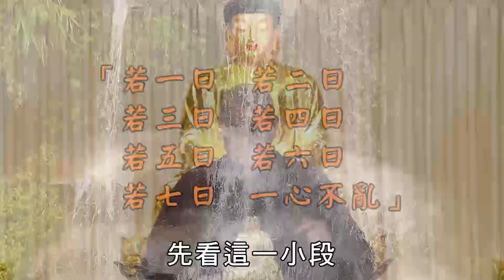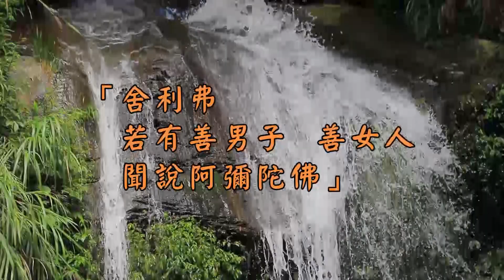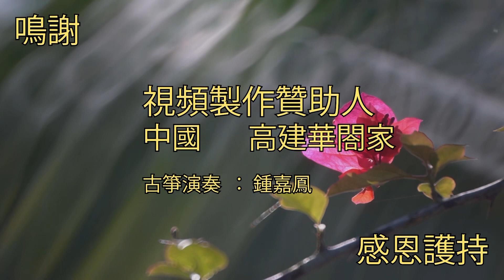A03. 20190720 《佛說阿彌陀經》 第24集 定聞法師 主講 (字幕版)